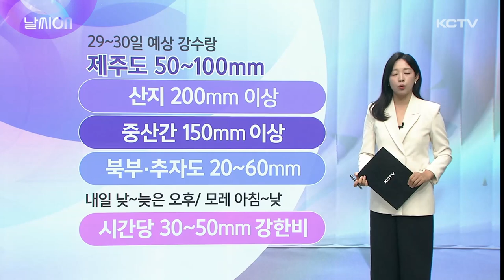날씨ON (장마·더위 전망)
지난주 수요일 장마가 시작된 이후 연일 비날씨가 이어지고 있습니다.

오늘 잠시 소강상태에 들긴 했지만 내일부터 다시 제주에 장맛비가 시작되겠는데요.

앞으로의 장마 전망 살펴보겠습니다.

우선 이번 주말 정체전선이 제주 남쪽에 걸쳐질 것으로 예상되고 특히, 정체전선에서 발달한 저기압 영향까지 더해지면서 매우 강한 비가 내리겠습니다.

내일과 모레 산지는 200mm 이상 중산간에는 150mm 이상, 제주 전역에 50에서 100mm 북부와 추자도는 20에서 60mm의 비가 예상됩니다.

내일 낮부터 늦은 오후, 그리고 모레 아침부터 낮사이에 북부와 추자도를 제외한 대부분 지역에 시간당 30에서 50mm의 매우 강한 비가 내리고 바람도 강하게 불 것으로 예상되니까요.

피해 없도록 각별히 유의하시기 바랍니다.

다음주 월요일과 화요일까지도 비예보가 들어있는데요.

7월 1일 예상 기압계를 보면요.

북태평양고기압이 제주도 부근에 위차할 것으로 보이는데, 북쪽의 건조공기가 같이 남하하면서 그 사이에 폭이 매우 좁은 강수대가 형성될 것으로 예상됩니다.

이 강수대가 정체하는 곳에 집중호우가 내릴 가능성이 매우 큰데요.

제주는 다음주 월요일과 화요일 이같은 영향으로 비가 내리겠습니다.

3일부터는 북태평양고기압이 이 위쪽까지 북상하면서 제주에 본격적인 더위가 시작될 것으로 예상됩니다.

3일 이후 제주 북부지역을 중심으로 낮기온이 30에서 31도를 웃도는 더위가 이어지겠습니다.